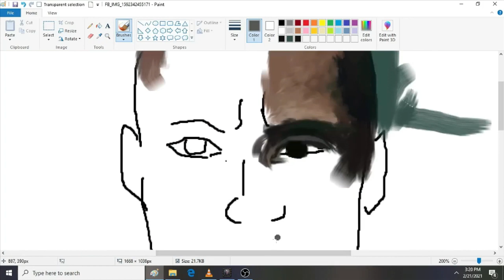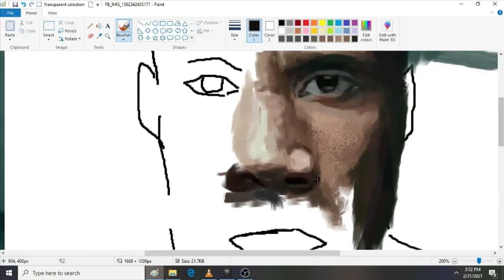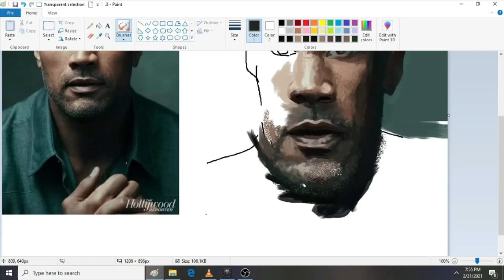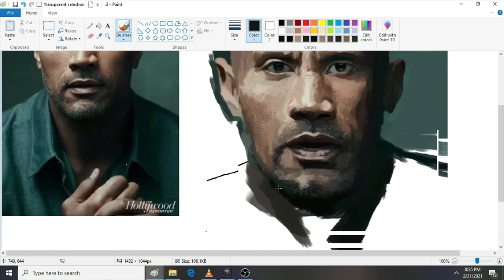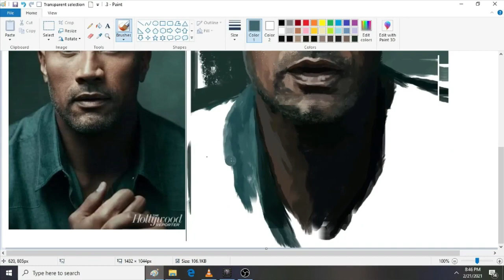Dwayne Johnson "The Rock" in MS Paint using mouse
time lapse of my realism for dwayne johnson, took me 4 hrs.
in ms paint using mouse